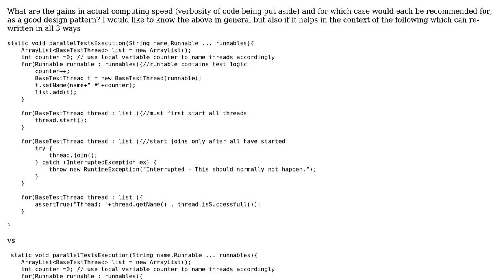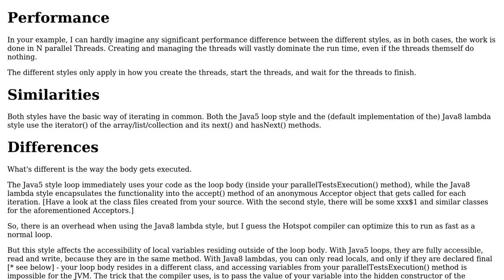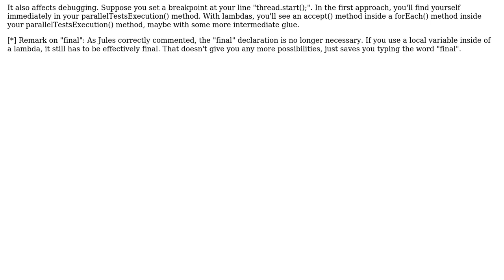Software Engineering: Usage of For-each loop vs functional operation vs Java8 streams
With thanks & praise to God, and with thanks to the many people who have made this project possible! | Content (except music & images) licensed under CC BY-SA | Music | Images & others | With thanks to user Robert Harvey user Ralf Kleberhoff user Leon and the Stack Exchange Network Trademarks are property of their respective owners. You are responsible for your own actions.